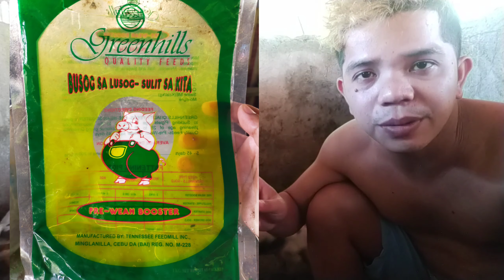ANO ANG TAMANG PAGKAIN PARA SA MGA BAGONG WALAY NA MGA BIIK|MGA PARAAN SA PAGWAWALAY BIIKSIR CUTE TV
ANO ANG TAMANG AT PAGKAIN PARA SA MGA BAGONG WALAY NA MGA BIIK|MGA PARAAN SA PAGWAWALAY SIR CUTE TV